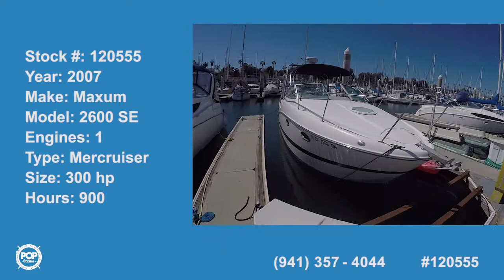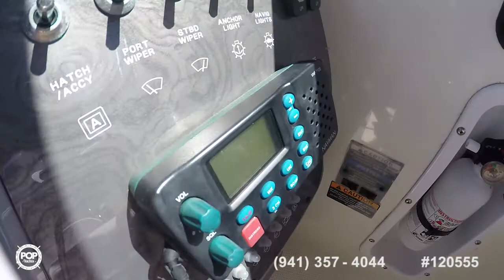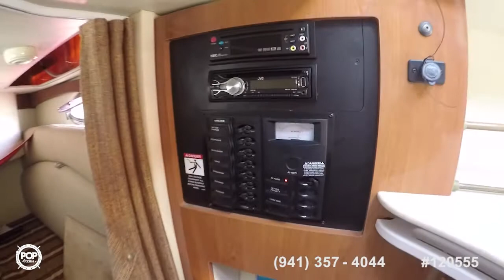[SOLD] Used 2007 Maxum 2600 SE in San Pedro, California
This boat has been sold  (See you soon in Riverside, CA).  Viewers who viewed this boat were most likely to view the following comparable listings, which are still for sale:

1997 Bayliner 2855 Ciera Sunbridge in Corona, California - $31,000

2010 Bayliner 245 SB in Huntington Beach, California - $32,899

1991 Bayliner 2655 Sunbridge in Long Beach, California - $15,000

1996 Sea Ray 250 Sundancer in Marina Del Rey, California - $15,400

2004 Chaparral 260 Signature in San Diego, California - $17,900

1998 Bayliner Ciera 2452 Express in Marina Del Rey, California - $12,500

2001 Sea Ray 270 Sundancer in San Diego, California - $29,000

2001 Bayliner 2655 Ciera Sunbridge in San Pedro, California - $21,000